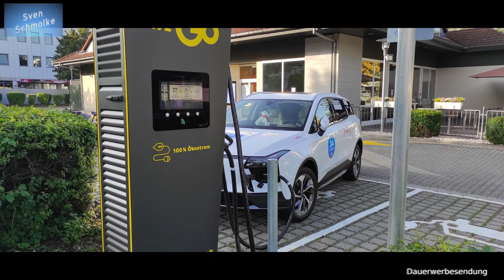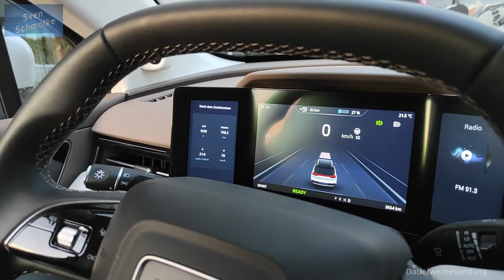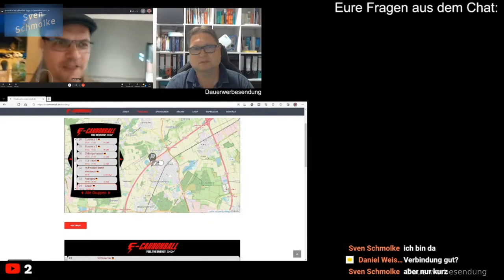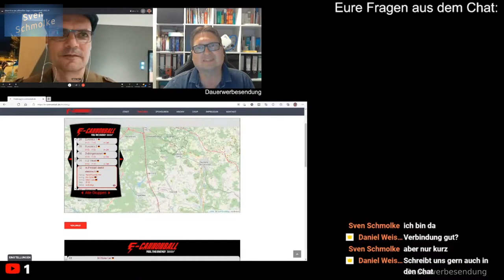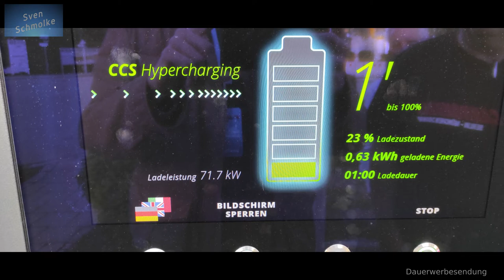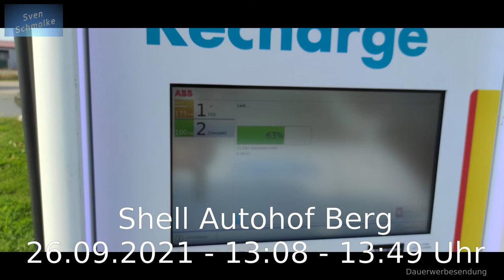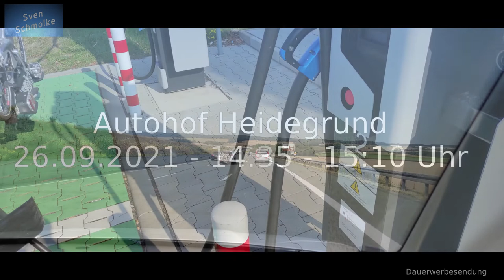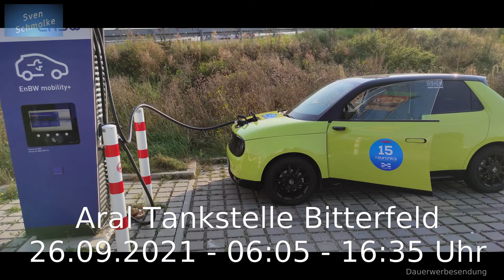e-Cannonball 2021 Teil 3 - Ziel und Rückfahrt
Hallo zusammen und herzlich Willkommen zum dritten Teil des e-Cannonball 2021.
Wir erreichen das Ziel und haben im Anschluß gleich noch einen Livestream mit Daniel Weishaupt.
Auf der Rückfahrt gab es, neben einem Haufen Baustellen entlang der Autobahn, auch noch unerfreuliches, einen gesperrten Autohof, der als Zwischenziel zum nachladen diente. Angezeigt wurde es uns leider nicht. Mit genügend Reserve ging es dann zur nächsten Ladesäule zum Nachladen.

Habt viel Spaß beim ansehen des Videos.